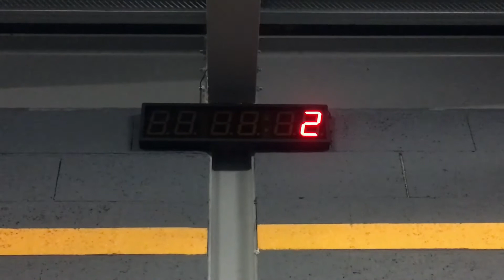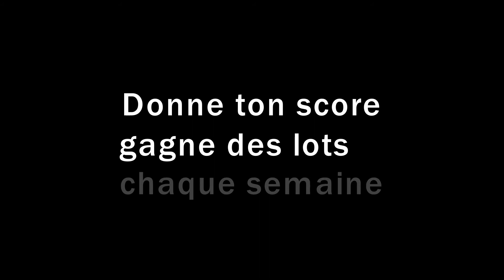BWC#5 : For time de calories Assault Bike, Rameur et Burpees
Chaque semaine, retrouvez le Brennos Weekly Challenge (BWC) , qui vous propose un WoD 🏋 de CrossFit.

Cette semaine, le BWC#5 : For Time (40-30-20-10)
- Calories Assault Bike
- Calories Rameur
- Burpees over Row

Likez 👍 Partagez et surtout testez-le puis donnez-nous votre score en commentaire!